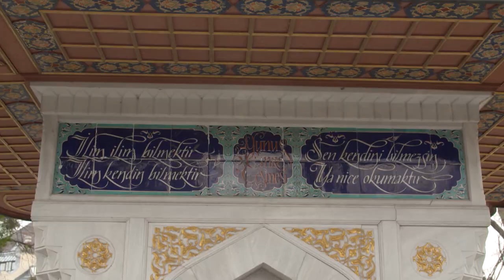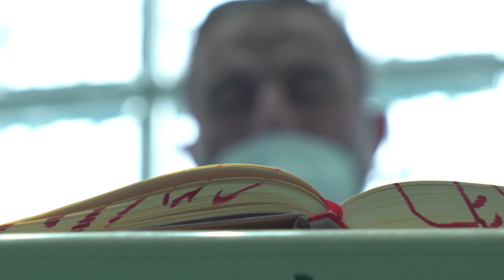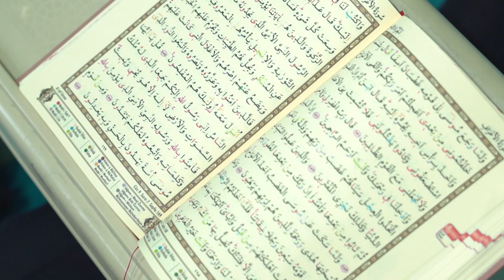İnsan İnsan - 17. Bölüm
Emekli İslam Öğretmeni Ali Erkmen, ailesi ve 3 arkadaşı 1985 yılının Mayıs ayından bugüne Avusturya'ya yerleşti. Ali Erkmen'in azim, inaç ve başarı dolu hikayesi İnsan İnsan'da.
İnsan insan derler idi...
İnsan nedir şimdi bildim
Can can deyu söylerlerdi
Ben can nedir şimdi bildim

İnsanİnsan “Başarı Hikayeleri” TSİ 11:30’da TRT Türk'te!